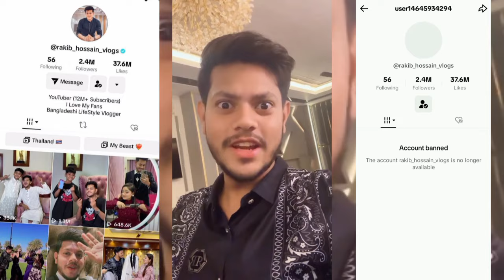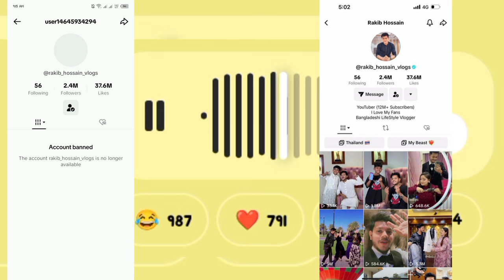আলহামদুলিল্লাহ TikTok I'd ফিরে পেয়েছে রাকিব হোসেন 🤗 Rakib Hossain | Ritu Hossain | Jahan Ontara